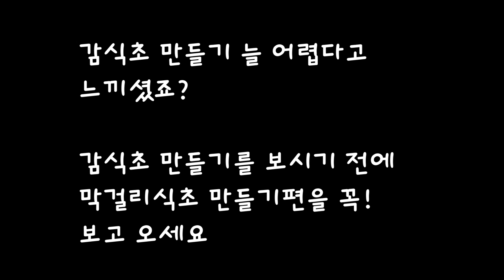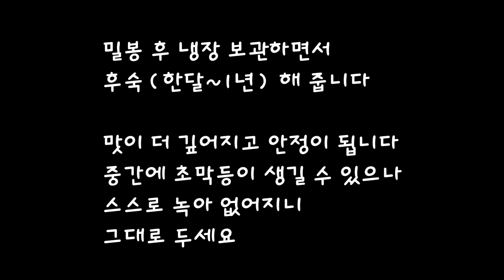천연발효 감식초 만들기 2 -산도깨비의 열두달 발효일기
늦가을에 감홍시로 앉힌 감식초가 잘 발효되었습니다.
감식초는 맛도 좋고 효능도 좋아
많은 분들이 만들고 싶어하는데
만드는 법을 잘 몰라 실패율이 높은 듯 합니다.
영상을 함께 하시면서 식초만들기에 대한
원리를 이해하시기 바랍니다.

이론은 막걸리 식초에서 더 잘 설명했으니
감식초편을 보시기 전에 꼭 막걸리 식초편을
먼저 보고 오시면 이해하시는데 도움이 됩니다.